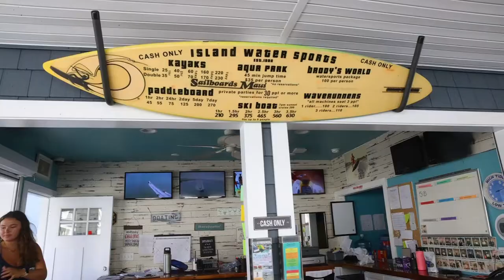THE SEASON: A day in the life of a Waverunner guide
For this episode of "The Season", Joe Martucci heads over to Stone Harbor to take in the water's most exhilarating ride, the Waverunner. Tom Tice, owner of Island Watersports takes The Press out to their Waverunner lot in the middle of the bay to talk to  a few riders and get mesmerizing drone video.

The Season highlights the people, places and events that make summer go 'round in South Jersey. Looks for new episodes along the coast during the summer.